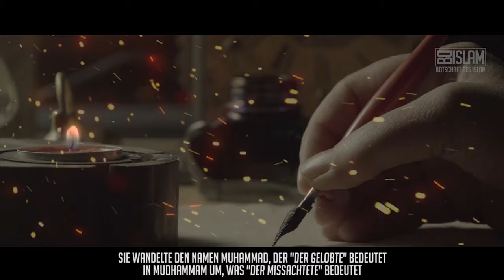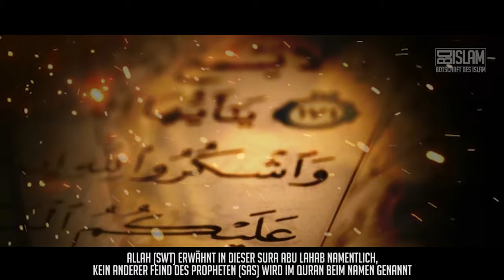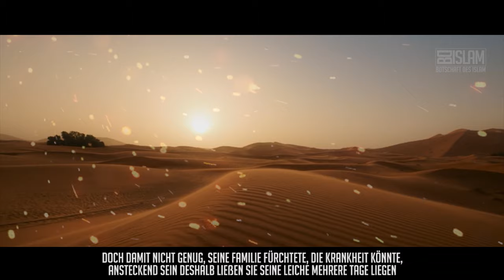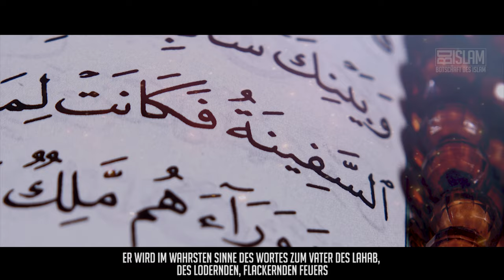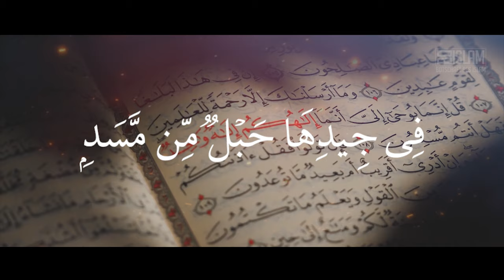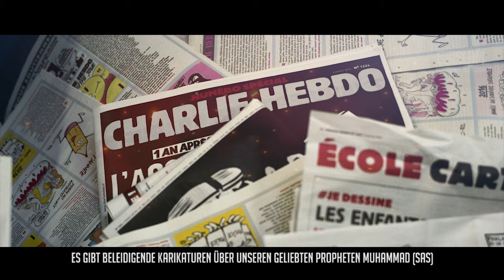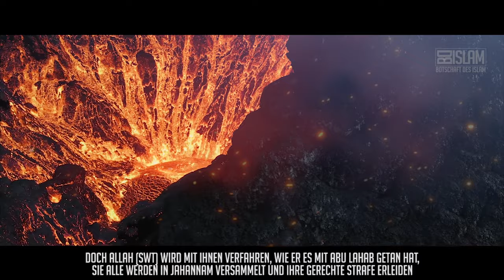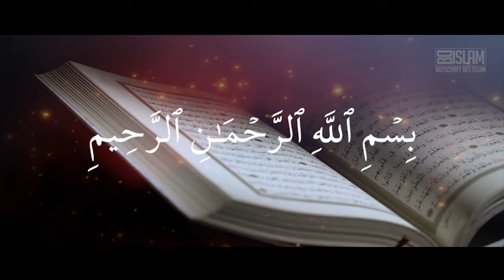Abu Lahab und seine Hände ᴴᴰ ┇ Wahre Geschichte ┇ BDI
Abu Lahab wurde von Allah gehasst und gehörte zu den ersten, die den Islam aktiv bekämpften. Er erschwerte dem Propheten (sas) das Leben, wo immer er konnte. Sogar beim Müllrausbringen nutzte er die Gelegenheit, seinen Abfall vor die Tür des Propheten (sas) zu legen, anstatt ihn zu entsorgen. Bei jeder Gelegenheit machte er sich sowohl über den Propheten (sas) als auch über den Islam lustig.